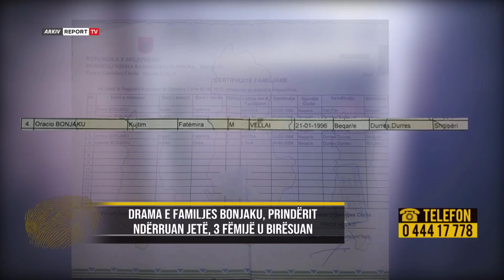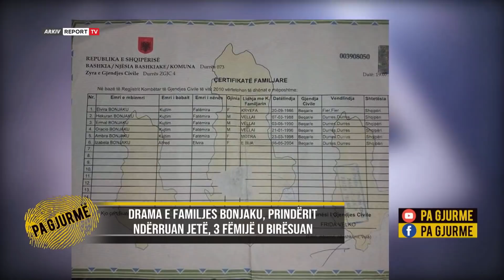Pa Gjurme-Drama e Ambrës/‘Motrat u birësuan,unë mbeta rrugëve 12-vjece’(22-09-2021)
E përlotur dhe zemërthyer Ambra Behari erdhi në emisionin ’Pa Gjurmë’ të rrëfejë dramën e familjes së saj, ndërsa është ende në kërkim të vëllait Oracio dhe dy motrave Orjana dhe Rejdona të cilat u birësuan nga dy familje të huaja. Ambra risjell në kujtesë humbjet e njëpasnjëshme të personave të saj të dashur, për të cilët nuk ka mundur të mësojë asgjë për fatin e tyre. Por nuk ndal dot lotët kur rrëfen për dhembjën dhe vuajtjet që shkaktuan ndarja nga kjo jetë e dy prindërve njëri pas tjetrit. Afro 23 vite më parë një familje italiane kërkoi të birësojë në Shqipëri një fëmijë, i cili duhet të ishte një djalë që të mund trashëgonte pasurinë e tyre. Oracio Bonjaku nga Durrësi ishte 2 vjeç, kur një mik i babait të tij e prezantoi tek kjo familje e huaj. Çifti Kujtim dhe Fatmira Bonjaku me shumë fëmije jetonin në kushte të vështira ekonomike. Ata vendosin të japin një nga djemtë e tyre për birësim me kushtin që atij t’i tregohej e vërteta e jetës dhe kontaktet me familjen biologjike në Shqipëri të ishin të rregullta. Dorëzimi i djalit tek familja italiane u bë mbi bazën e një marrëveshje mes palëve të cilët pranuan kushtet mes tyre. Kështu u vendos që Oracio Bonjaku i ditëlindjes 1996 t’i jepej ciftit italian me mbiemrin Borelli. Madje këta të fundit vijnë në Shqipëri dhe ndihmojnë ekonomikisht familjen Bonjaku, duke i blerë deri edhe orendi shtëpiake. Djali përfundoi në Itali, ndërsa familja biologjike humbi cdo kontakt me të.

Ato dy personat kanë qenë tek shtëpia, kur kanë bërë muhabetin për Oracion. Angelo Borelli rreth të 50-tave ka qenë në shtëpinë tonë. Një mik i babait i ka mbushur mendjen prindërve të mi. Shoku i tij kishte djalin përkthyes. Në verën e 1999 janë bërë bisedat, ndërsa në fillim të vitit 2000 vëllanë e morën në Itali. Ato thonin se djali do iki në Itali dhe do merrnin edhe familjen me vete. Italiani e dinte sikur ajo nuk ishte nëna biologjike e djalit, është mashtruar nga shoku i babait. Vëllai ka dal në mënyrë ilegale nga Shqipëria. Besniku e mori në shtëpinë e tij dhe më pas ia ka dorëzuar familjes italiane. Familja italiane ia ka ndryshuar emrin nga Oracio në Tomas Borelli. Në Sicilia u birësua. Angelo ka ardhur disa herë në familjen tonë për t'i nxjerrë vizën nënës. Pasi çifti italian të birësonte djalin, ne si familje do shkonim të jetonim atje që të ishim afër. Babai ka qenë pak i alkoolozuar mami analfabete. Nëna bëri një denoncim, pasi u ndërprenë kontaktet. Babai u dënua për 5 vite burg për shitje të fëmijës, ndërsa nënës iu hoq e drejta prindërore. Çdo gjë është bërë jo me ligj. E merrnim italianin në telefon, por ai na gënjente se do na merrte edhe neve në Itali. Nëna i pyeste për djalin dhe ai nuk i jepte asnjë info, nuk na e nxirrte në telefon.

Por dramat në familjen Bonjaku nga Durrësi pasuan njëra-tjetrën. Ndërsa për Oracion nuk u mësua më asgjë, një fat ta ngjshëm me të do të kishin edhe dy motrat e tij, të cilat gjithashtu u birësuan dhe sot kërkohen në emisionin ’Pa Gjurmë’. Fatkeqësitë që ndodhën në familje shkaktuan një tjetër dramë në familjen bonjaku, dramë që la plagë të hapura. Nëna u nda nga jeta në mars të 2010 pas një sëmundje të rëndë, ndërsa 3 muaj më pas babai ndërroi jetë pas një aksidenti. Te mbetur jetime Orjana dhe Rejdona Bonjaku 9 dhe 7 vjec përfunduan në Shtëpinë e foshnjës, ku gjithashtu do të kishin fatin për t’u dhënë për birësim. I gjendur vetëm dhe pa përkrahje i vëllai Hekurani 21 vjec asokohe, i pamundur për t’u kujdesur për motrat e vogla vendos t'i dorëzojë në institucion në gusht të vitit 2010, me të drejtë birësimi, por me kushtin që të ishin në dijeni se ku ato do të birësoheshin. Deri në vitin 2012 Orjana dhe Rejdona u rritën në të njëjtën shtëpi fëmije, deri ditën kur një çift i huaj të cilët flisnin anglisht birëson dy vajzat e mitura. Kanë kaluar plot 8 vite që nga ai moment, ndërsa Ambra dhe Elvira kërkojnë të dijnë se ku ndodhen sot dy motrat Orjana dhe Rejdona. Për to nuk do t’u hiqet nga kujtesa imazhi i ciftit të huaj, që përdore mbanin 2 motrat rrugës drejt një stacion autobuzi në Shkozet të Durrësit.

Uroj të gjej motrat, dua të bashkohemi të gjithë. I kam rritur të gjithë fëmijët. Në shkurt të vitit 2012 janë birësuar motrat. Shpresoj që të kemi lajme të mira për motrat dhe vëllain të bashkohemi.